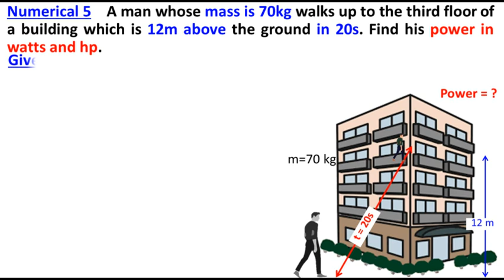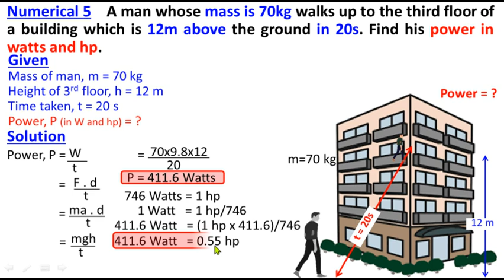Class 11 Physics Chapter 4 Numerical 5 | Work and Energy 1st Year Physics | Study with Me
Class 11
Physics
Chapter 4
Work and Energy
11th Class
1st Year
Federal Board
KPK Board
Numerical 5
Numerical 4.5
Numerical Problems Chapter 4
Numerical Problems Chapter 4 Work and Energy l First Year Physics Federal Board KPK Syllabus
All solved numerical of Chapter 4 Work and Energy class 11
Calculate Power

A man whose mass is 70kg walks up to the third floor of a building which is 12m above the ground in 20s. Find his power in watts and hp.